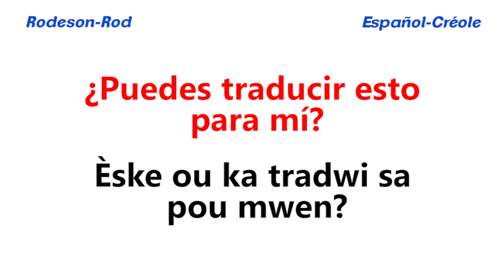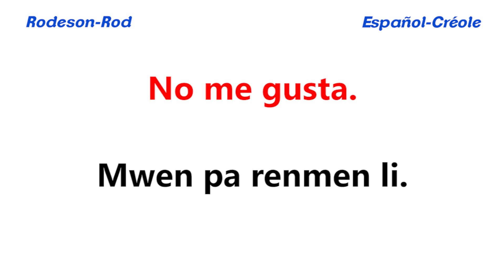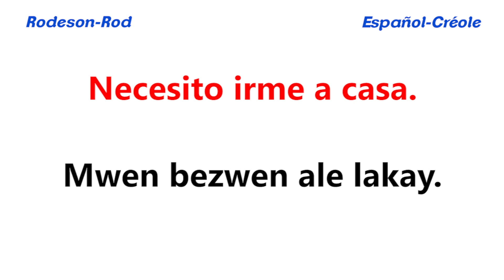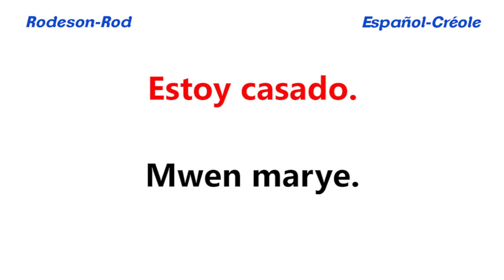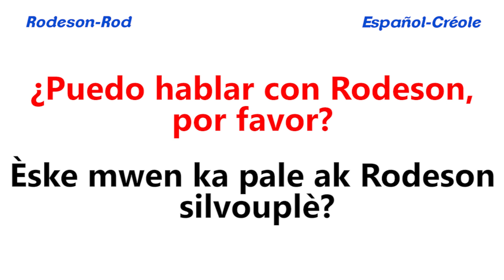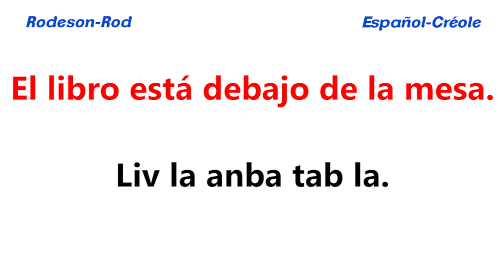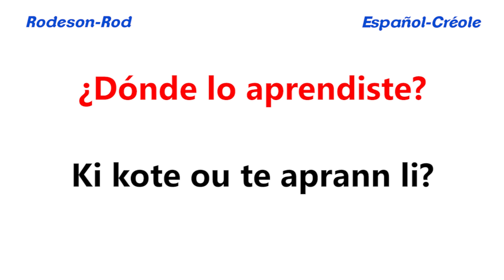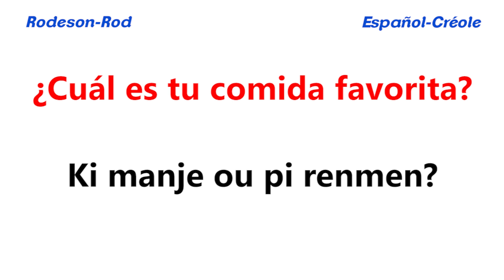100 Frases Muy Importantes Para Principiantes || 100 Fraz Trè Enpòtan Pou Debitan || Español-Créole